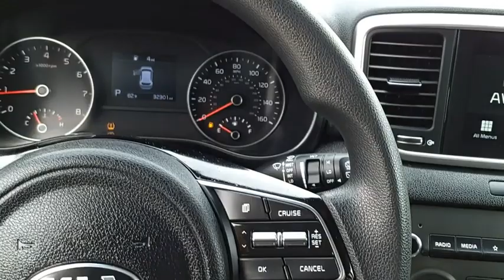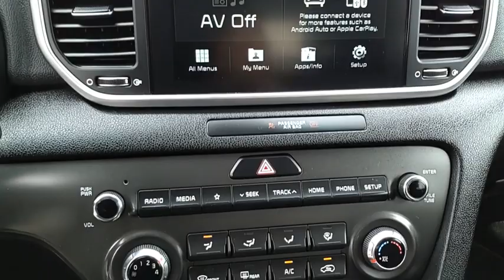2020 Kia Sportage Kingsport TN 7470P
2020 Kia Sportage LX

2733 East Stone Dr.

CARFAX One-Owner.AWD. Sparkling Silver 2020 Kia Sportage LX AWD 6-Speed Automatic Electronic with Overdrive 2.4L I4 DGI DOHC 16VRecent Arrival! Odometer is 3158 miles below market average! 22/26 City/Highway MPGPlease contact our internet department with any questions @ (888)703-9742.